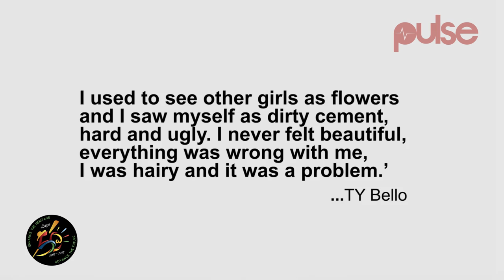T.Y Bello Opens Up About Being Molested As A Child | Pulse TV news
TY Bello, singer and photographer in a recent interview says she was sexually molested as a child.

According to T.Y Bello, it had a negative effect on her during her formative years.

TY Bello, the Greenland singer talked about child abuse she experience in an interview with Kemi Adetiba on King Women.

She said how giving her life to Christ as young girl transformed her perspective of her life.